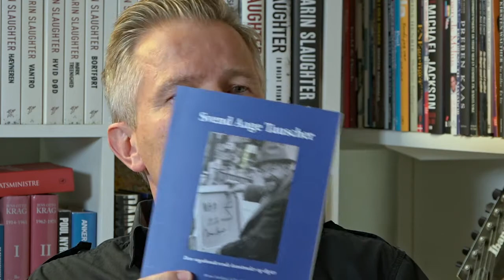Welcome to my World - Claus Ørsted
Bruno Nørdam & Claus Ørsted har skrevet en bog om Svend Aage Tauscher som mange randrusianere og østjyder har mødt, men ingen har kendt ham rigtigt. Claus Ørsted fortæller i programmet om ham. Var han vagabond, bums eller spritter? Var han kunstmaler, filosof eller poet? Eller var han simpelthen blot et menneske med en atypisk levemåde? Vært er Stig Ulrichsen.